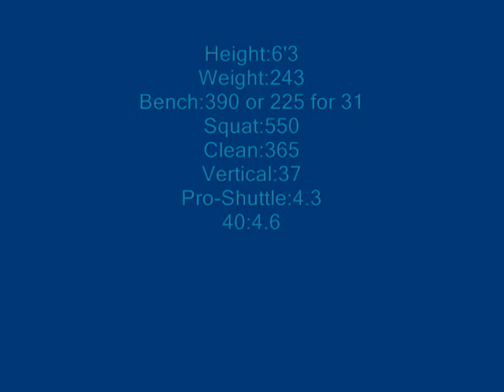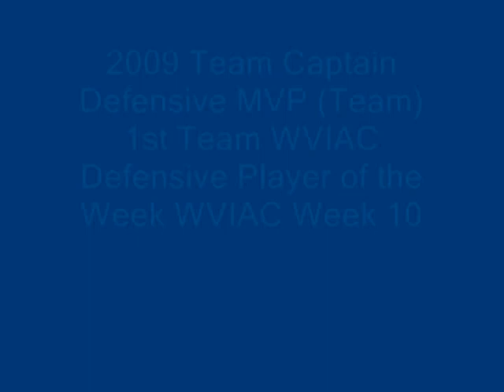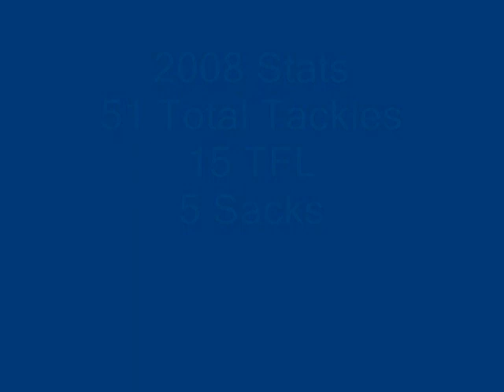Scott Sears's Football Highlight Film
This is a compliation of Scott Sears's years as a defensive end (#96) at Glenville State College in Glenville, WV.